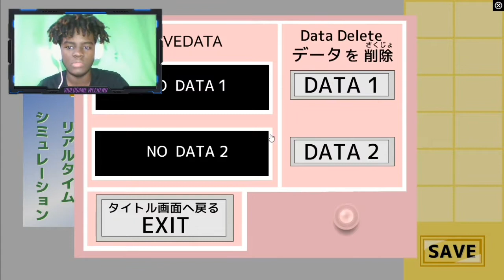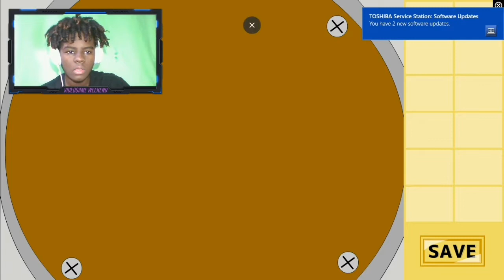SO I PLAYED RANDOM GAMES ON THE INTERNET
This is random games I found on the internet I hop u enjoyed the video